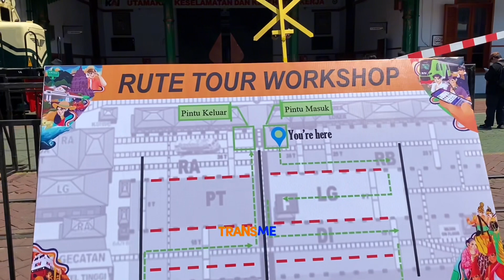RUTE TOUR KERETA DI BALAIYASA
terimakasih ,
hari ini saya nyari moment video kereta KLB hari ini ,
lokasi hunting di Delanggu ,Klaten JawaTengah

sedikit informasi
Perubahan Vmax Lintas per 1 Oktober 2023

• MRI - BOO semula 70kph menjadi 80kph
• BOO - CBD semula 40kph menjadi 50kph
• CBD - SI semula 40kph menjadi 60kph
• NBO - KNN semula 100kph menjadi 120kph
• BJR - KWG semula 115kph menjadi 120kph
• JRL - KYA semula 115kph menjadi 120kph
• TG - PPK semula 80kph menjadi 100kph
• LPN - SLO semula 115kph menjadi 120kph
• SLO - GD semula 95kph menjadi 120kph
• KTS - BL semula 110kph menjadi 120kph
• JR - RBP semula 80kph menjadi 100kph
• RBP - BSS semula 70kph menjadi 100kph
• BSS - MLS semula 80kph menjadi 100kph
• LEC - PB semula 80kph menjadi 120kph
• PB - PS semula 90kph menjadi 120kph